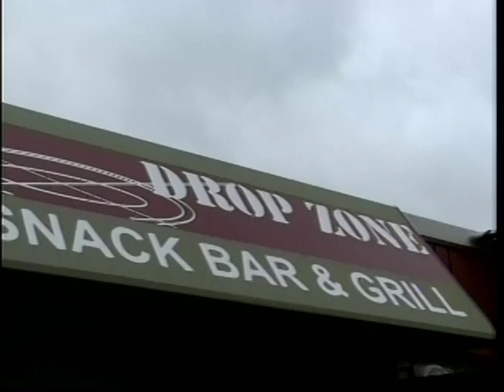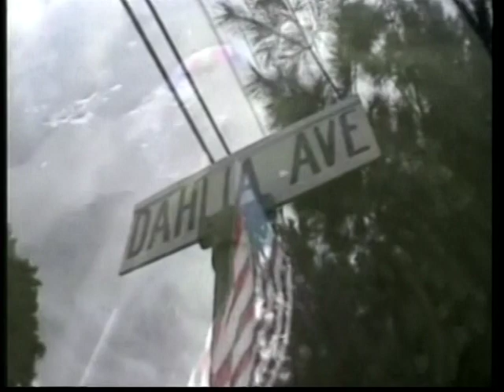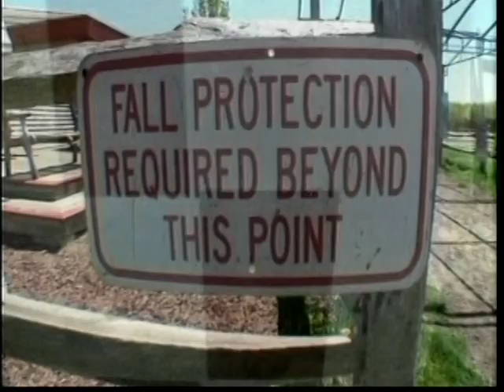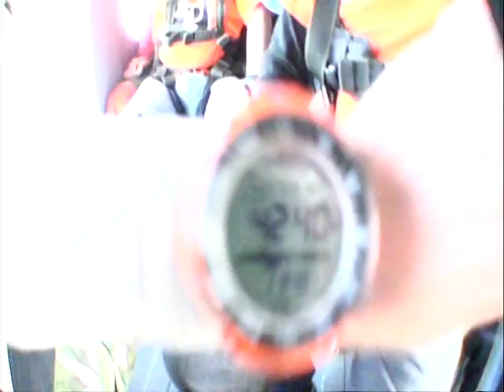Me skydiving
video of me skydiving 10/8/11